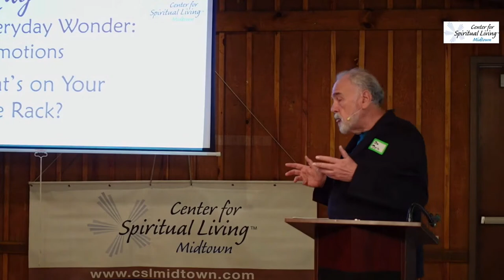Center for Spiritual Living Midtown Sunday 5/1/22 NTMN REBROADCAST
REBROADCAST
New Thought Media Network Presents Center for Spiritual Living Midtown w/ Rev Dr Bob Deen's talk from 5/1/2022